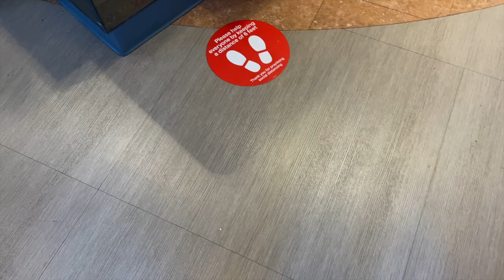getting ready for christmas 🎄 decorate with me, christmas shopping baking, aesthetic decor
getting ready for christmas 🎄 decorate with me, christmas shopping baking, aesthetic decor. I hope you enjoy this video!